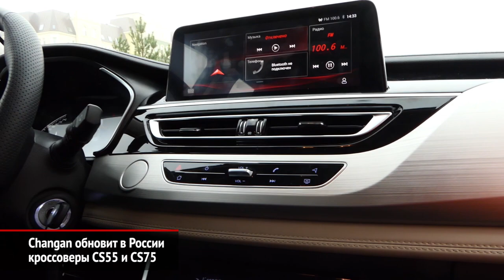Changan представит в России кроссовер CS55 и обновит CS75 | Новости с колёс №611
На специальной конференции для российских дилеров китайская марка Чанъа́нь — так правильно она называется — объявила о сертификации рестайлинговых версий двух моделей — CS55 и CS75.